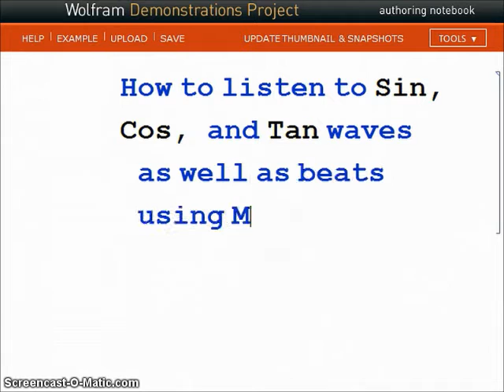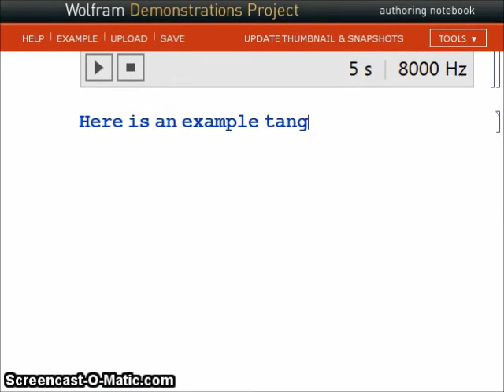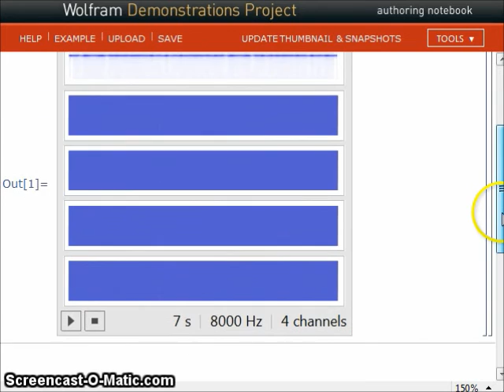Mathematica: How to Listen to Sin/Cos/Tan Frequencies and Beats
A mini tutorial on how to use Mathematica's "Play" function to listen to the frequency of specific sine waves, cosine waves, tangent waves, and beats.  It's a neat thing to play around with.